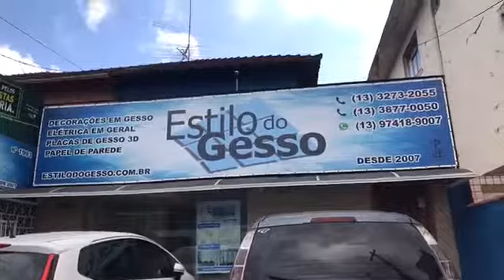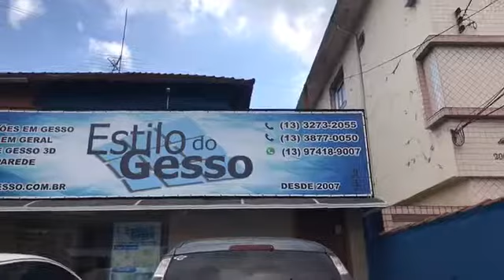Estilo do Gesso